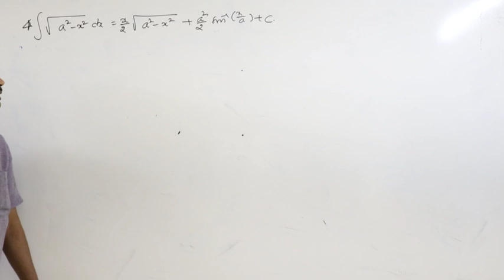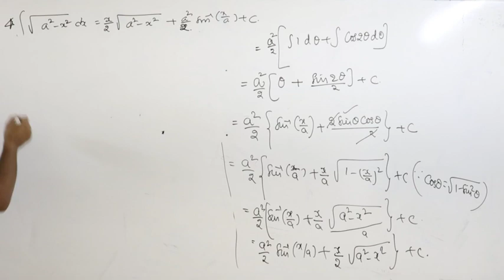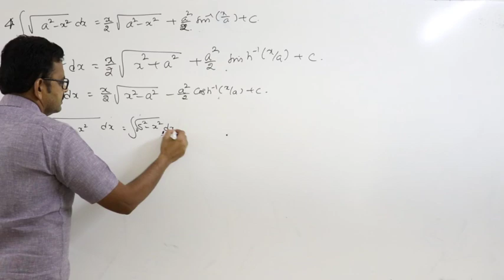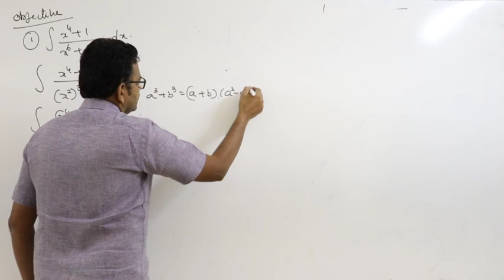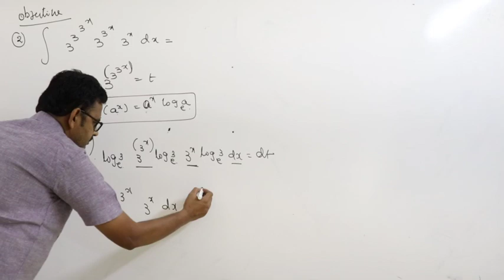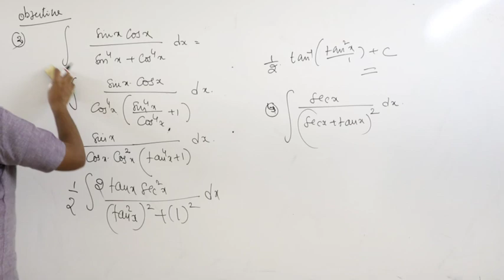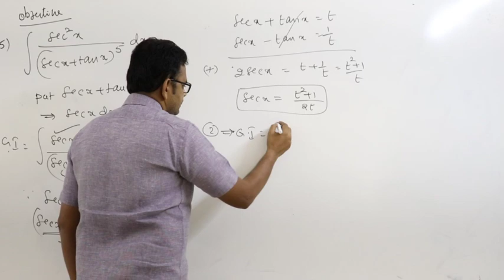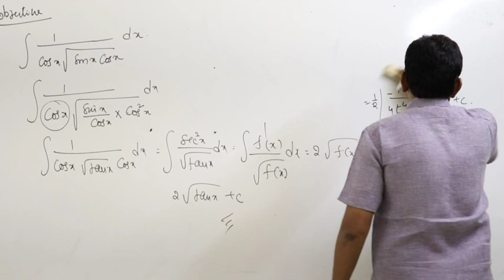NSR IMPULSE VIDEO CLASS#sr math's integrations#L8